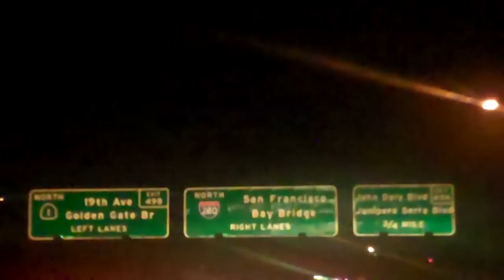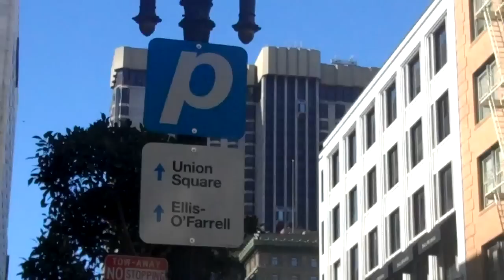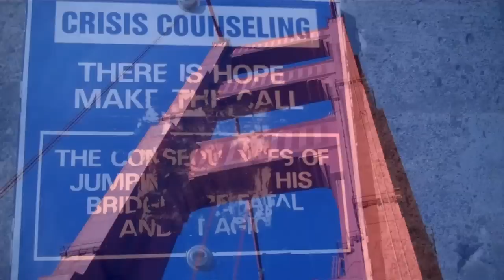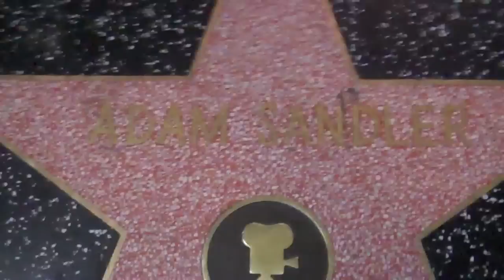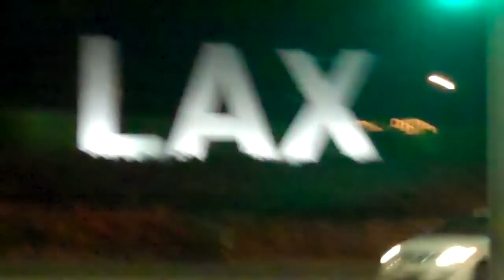Staci and TJ go to California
My girlfriend and I flew into L.A. drove up the coast to San Francisco to hang, and then it was back to L.A. to rendezvous with a friend.